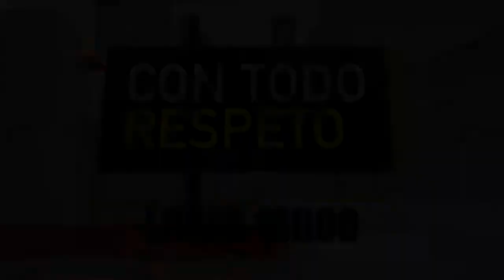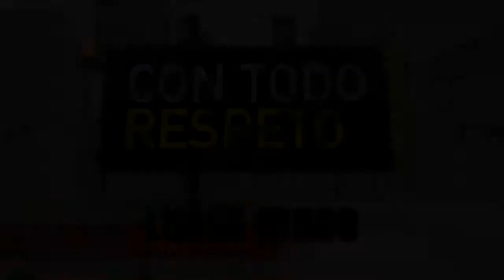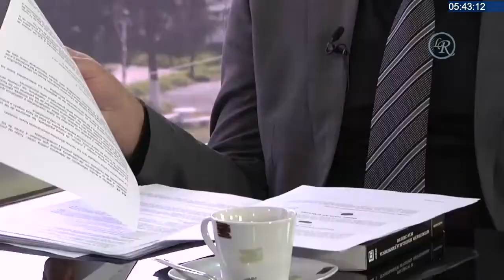Uso y abuso de la Ley Organica de Comunicación | La República EC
La ley Orgánica de Comunicación a tres años de su aprobación

Ecuador